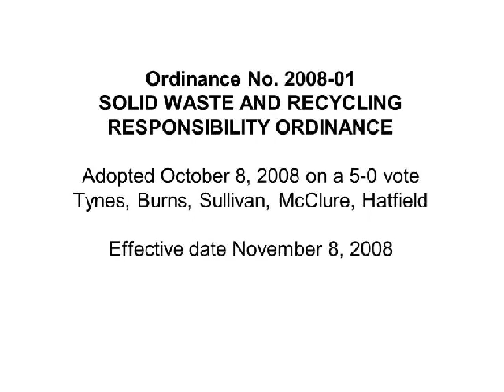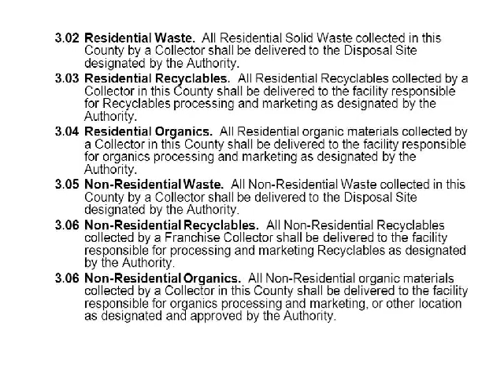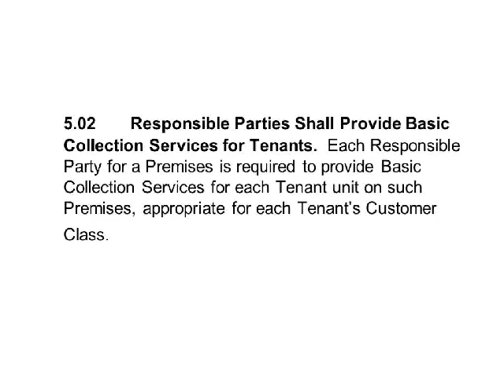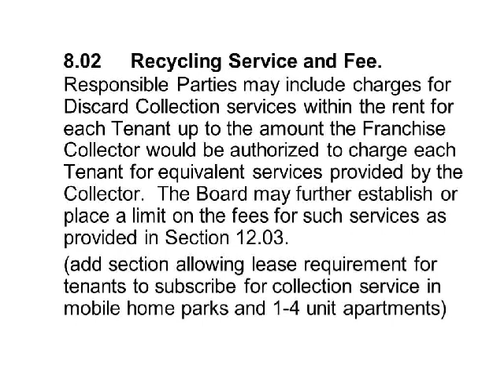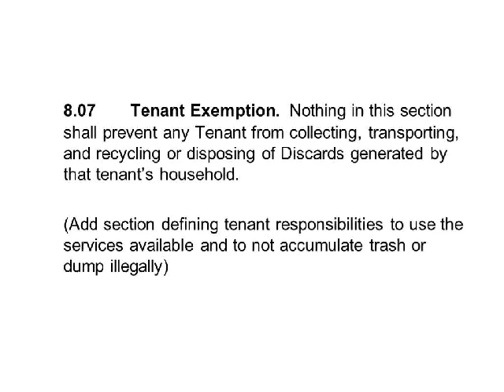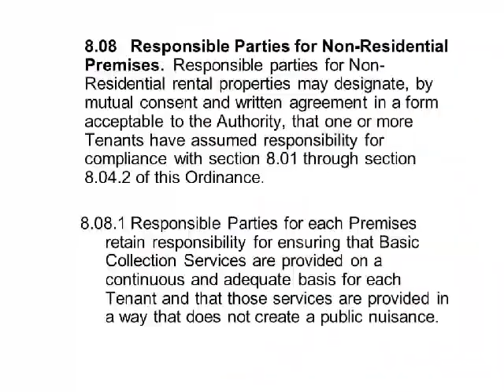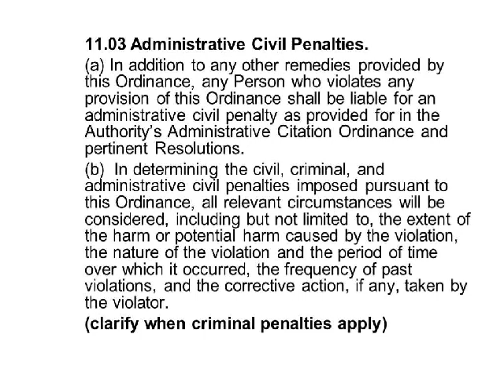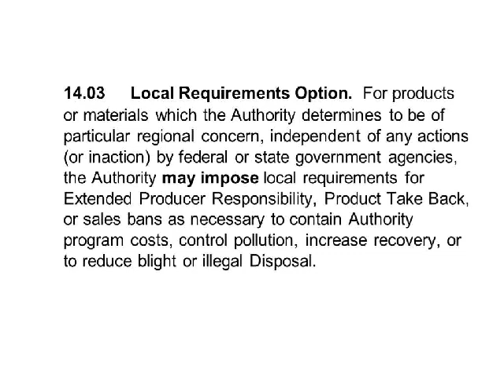Del Norte County Solid Waste 8-28-2012